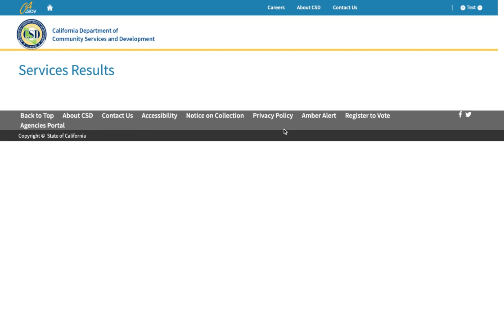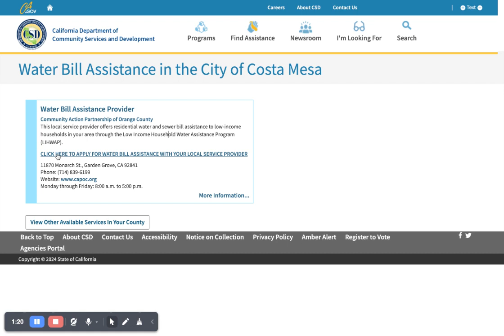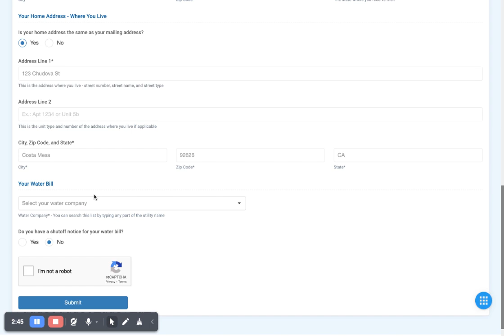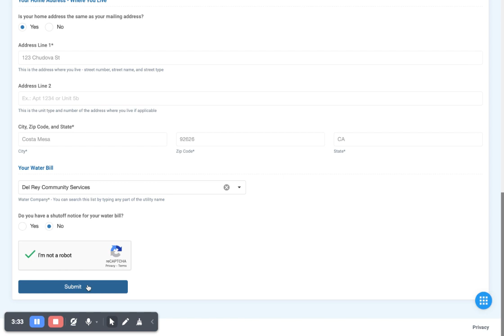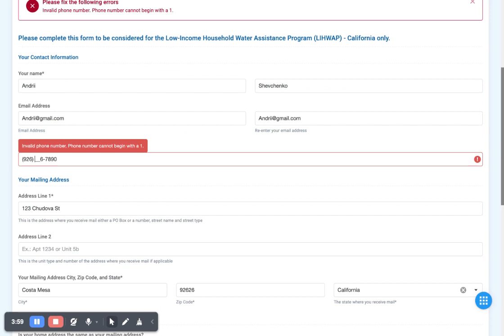Як це зробити: Подати заявку на знижку - комунальні послуги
How to: Apply for a discount - utilities